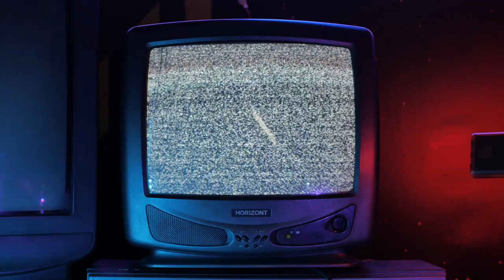Sweet Trip's Intricate Design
Talking about why I adore Sweet Trip's Velocity: Design: Comfort so much.